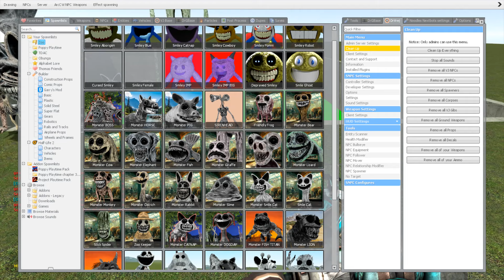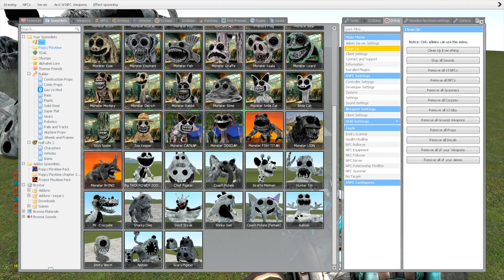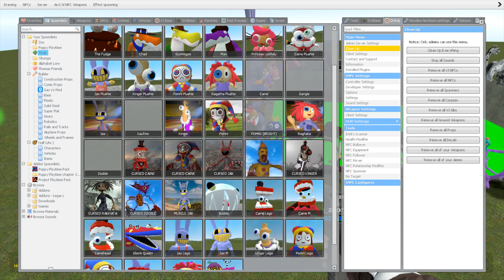Spartan Kicking Zoonomaly Monsters Family in TOXIC POOL Garry's Mod